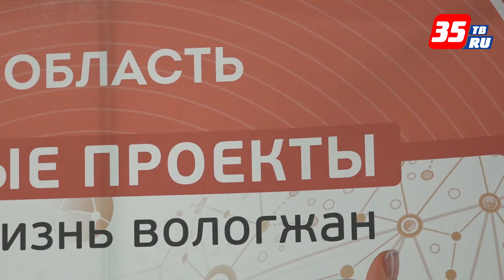В Санкт-Петербурге открылся Форум СМИ Северо-Запада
Вологодчина постоянный участник медиафорума. В этом году основная тема "Сезама" национальные проекты. Открытие форма прошло в необычном формате - каждый регион презентовал, то как нацпроекты реализуются на его территории. Делегация Вологодской области рассказала участникам форума о реализации проекта "Демография", в частности речь шла о программах "Первый раз в первый класс", "С днем рождения, малыш" и об инициативах Вологодчины в сфере льготной ипотеки.